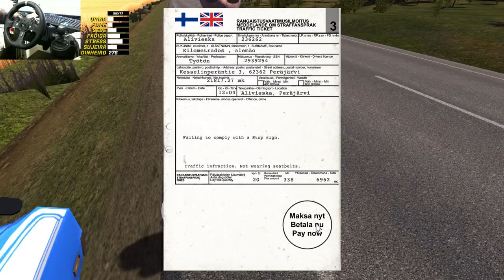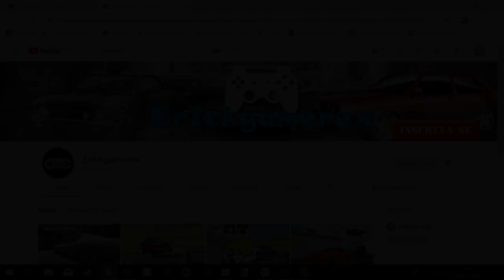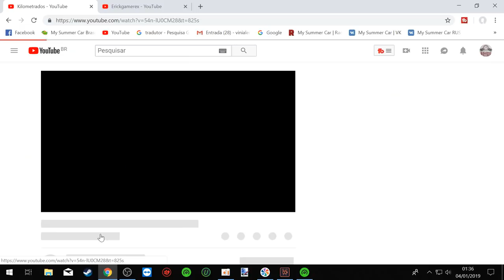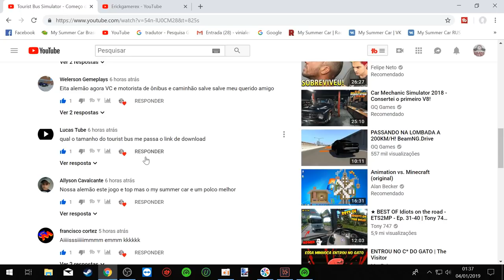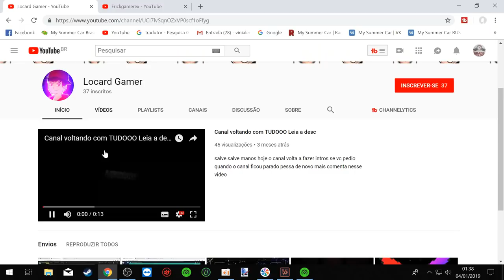My Summer Car - Novas Rodas Tarmac substituindo as BBS - MOD e fiz uma festinha no ap que deu ruim!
➨ OS INSANOS

CANAIS PARCEIROS